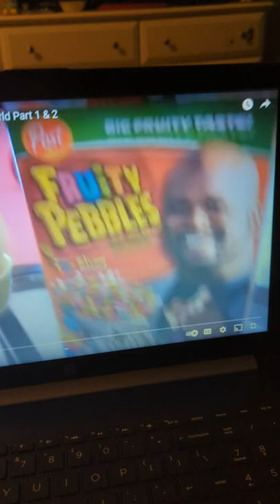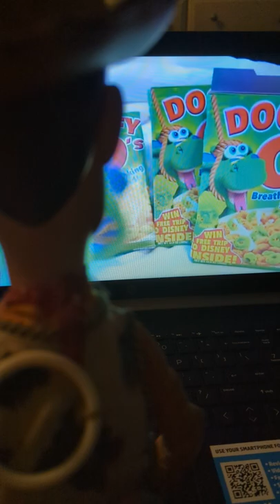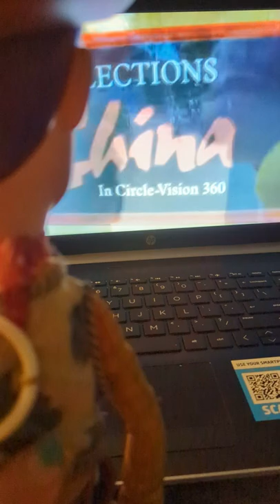woody watches jr goes to Disney world part 1 and part 2 SML